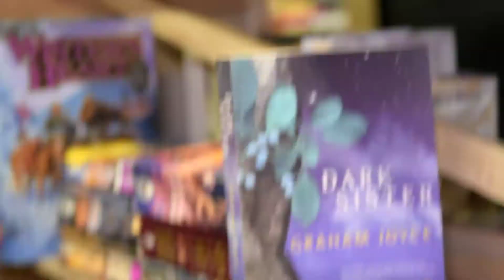Bellewether Book Review - A Great Read! Two Stories in One Novel Blending Past and Present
Bellewether was written by Susan Kearsley and published by Source Books. It was published in August 2018. Join Charlie and the ghost to uncover secrets from the past. Follow these two women on their search for answers and love. Will they find what they are searching for?